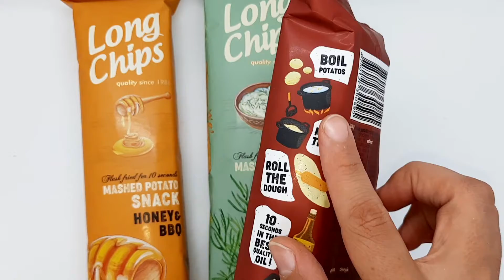لونج شيبس بطعم الباربيكيو🥔😋🥔😋💕